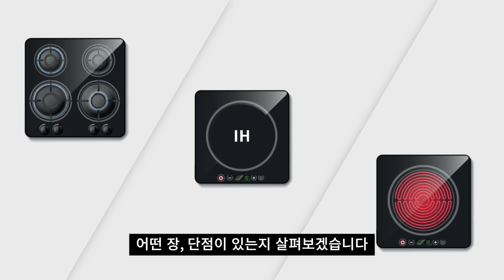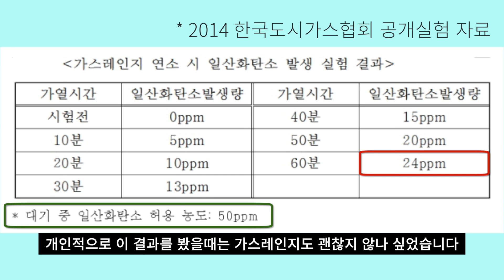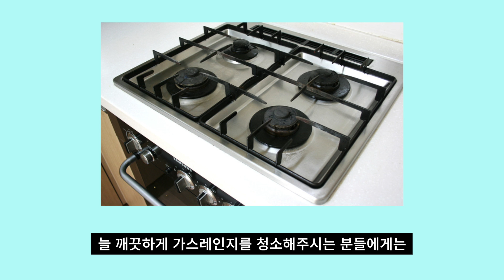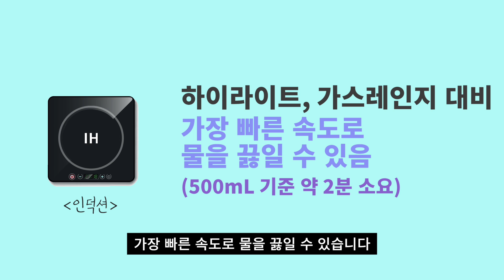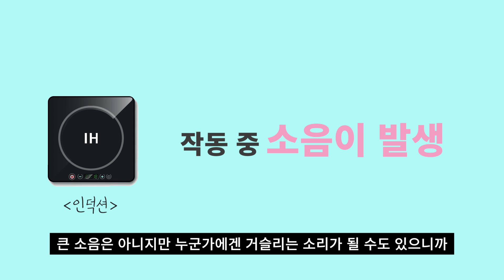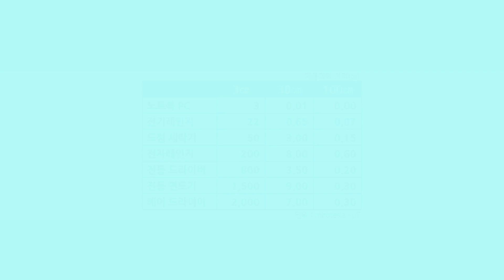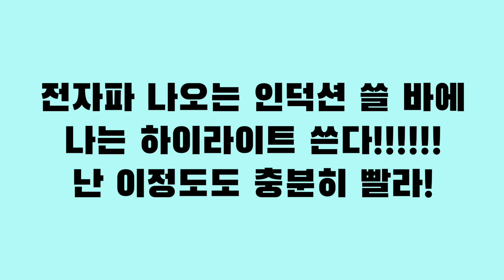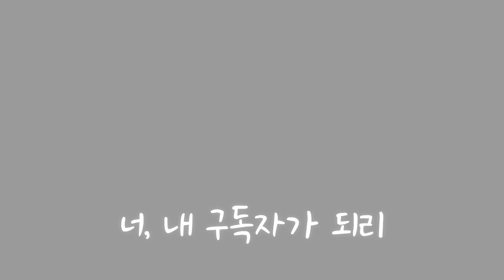가스레인지, 인덕션, 하이라이트 알아봅니다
안녕하세요

오늘도 여러분들의 인테리어 정보에 조금이나 보탬을 드리고자

가스레인지, 전기레인지 의 차이점에 대해서 준비해 봤습니다

저 또한 검색해보고 최대한 쉽게 알려드리기 위해

조사하는 과정에서

누락되거나 실수가 있을수 있으니 댓글로 말씀해주시면

감사드리겠습니다

출발하시죠